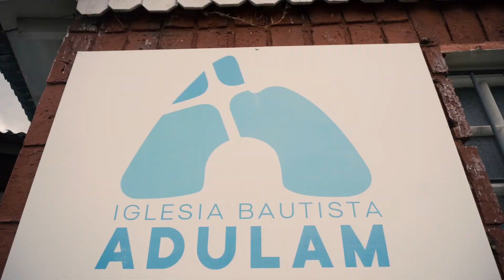FUTUROS HOMBRES | Vlog 5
¿Qué pensás? Comentá y charlemos! ;)